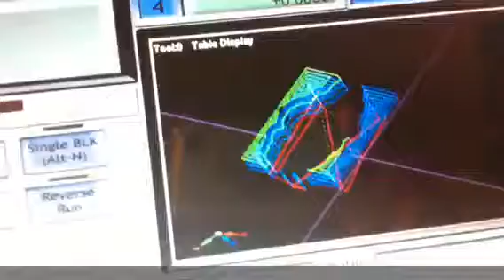Zen Toolworks mill first cut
Zen 7x7 mill cutting a block of machinable wax